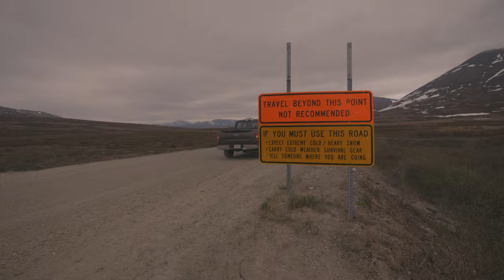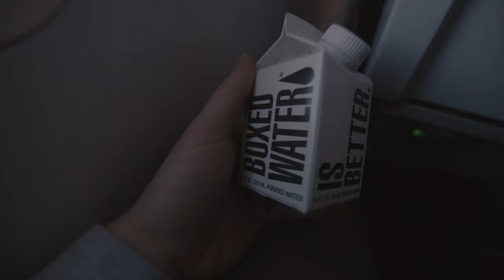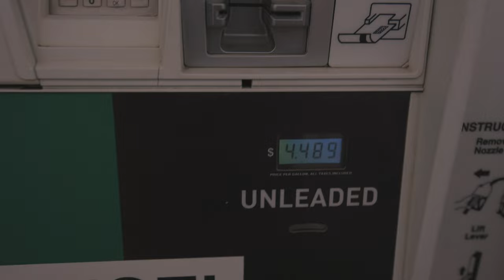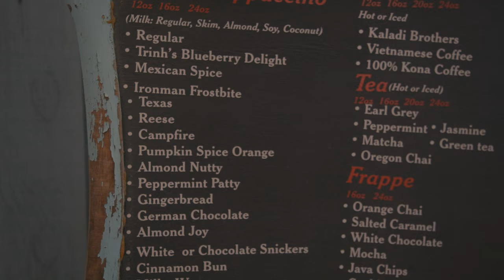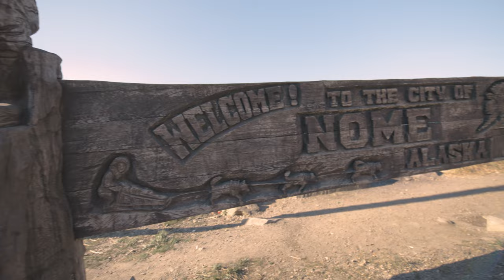Musk Ox & Bird Photography in Nome, Alaska!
Sergius, Herman, Joey, and I spend 4 days in beautiful Remote Nome, Alaska. Nome is on the Bering Sea on the Seward peninsula in Northwest Alaska! Follow along our journey to enjoy the wilderness, Musk Ox, birds and overall reset and get a breath of fresh air.

I'm Kris Luckenbach, a photographer and videographer based out of Kodiak, Alaska. My youtube channel is to show the beauty of the state and inspire you to visit or even MOVE HERE!!

My Equipment Main Camera - Canon R5 and EOS R6
Lens below
 -Canon RF 100-500
-Canon EF 70-200 III F2.8
-Tamron EF 15-30 f2.8
-Sigma EF 24-70 f2.8
-Sigma EF 20mm f1.4